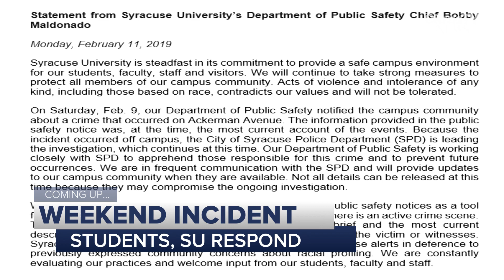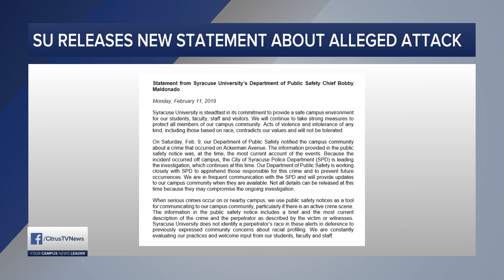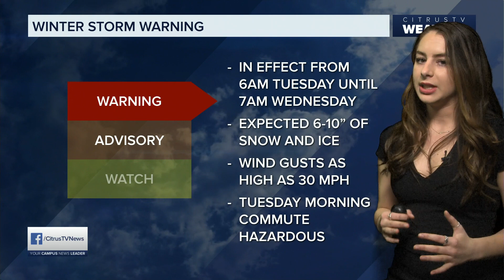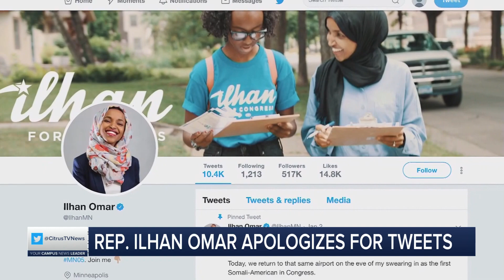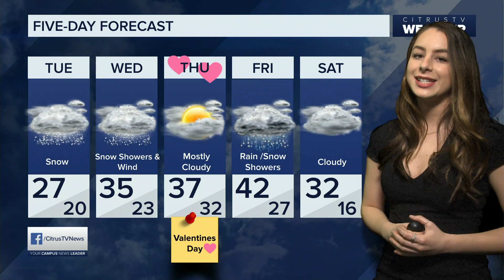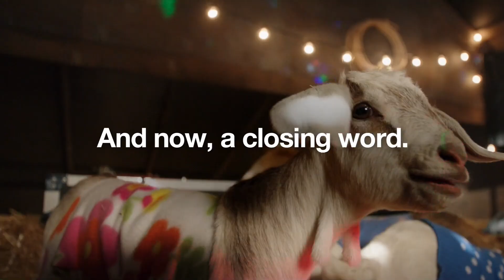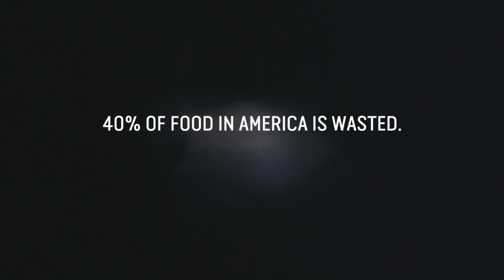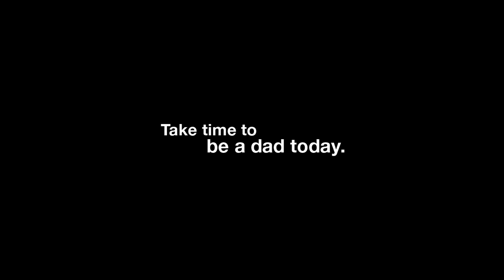Live at 6 | Monday, February 11th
CitrusTV Anchors Drew Carter and Sabrina Maggiore have today's top stories. CitrusTV Weather Anchor Toni Bianco has everything you need to know before tomorrow's snowstorm. CitrusTV Sports Anchor Zach Allen has all things SU Sports.